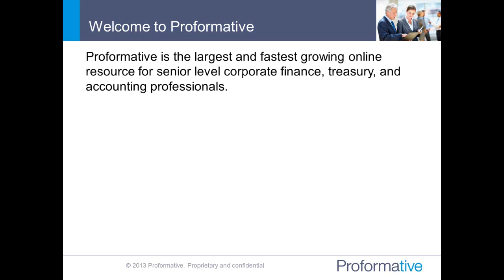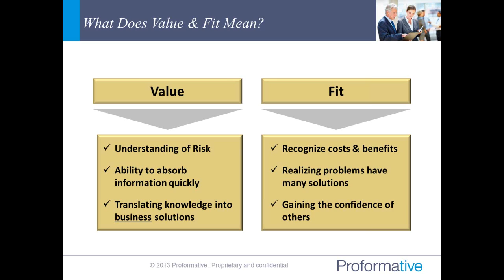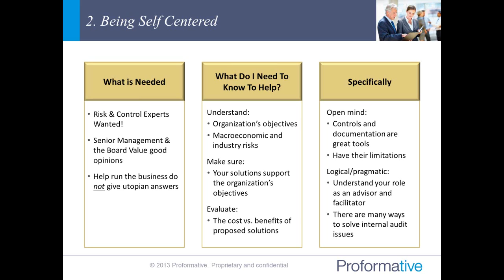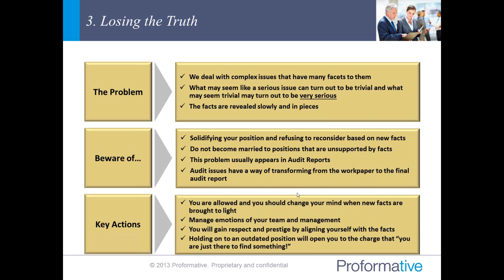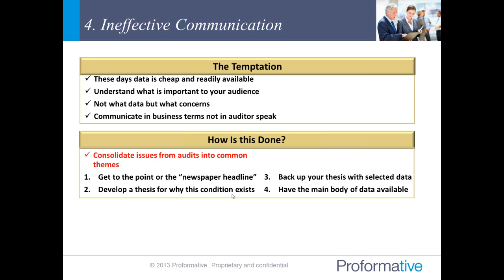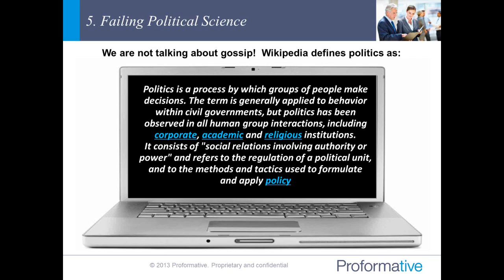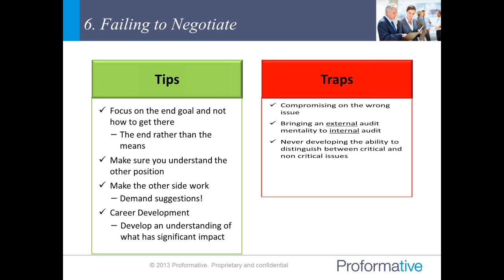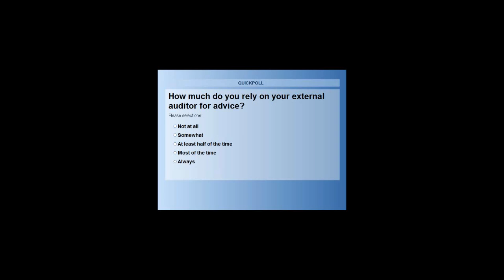Seven Deadly Sins of Internal Audit Webinar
Do you know how to avoid the major pitfalls that can derail an internal audit function? Too many internal audit departments are held back by focusing on things that don't matter instead of what really counts. In the face of growing regulatory pressure for public and private companies, to become more transparent and disclose material information, the internal audit team will need to elevate their position within the business. Learn how to help and collaborate with your department on how to avoid these traps and make them an advantage in your business.
International expansion done right can lead to sustainable growth and ensure the long terms success of a company. The wrong move into the wrong market at the wrong time can derail company growth. How do companies make educated strategic decisions in understanding the legal and political, as well as the economic implications of expanding into specific Asia Pacific markets?

In this one hour interactive webinar renowned international business experts from Nair & Co. will discuss what companies need to know in terms of legal entity setup, profit repatriation, employment, compliance and taxation issues when considering expansion into Asia Pacific markets.